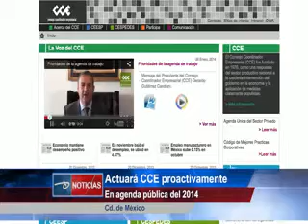Actuará CCE proactivamente. En agenda pública del 2014.